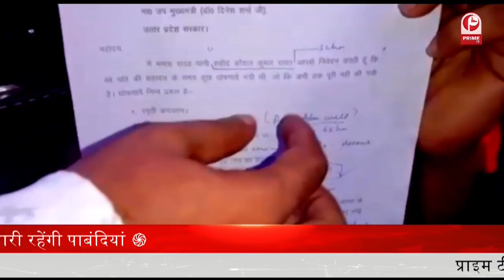Prime Tv एक बड़ी पहल शहीद के परिवार को मिला 65 लाख का मुआवजा || Badi Charcha.